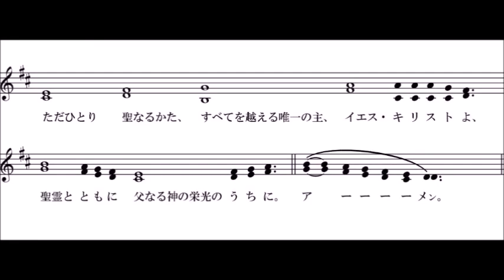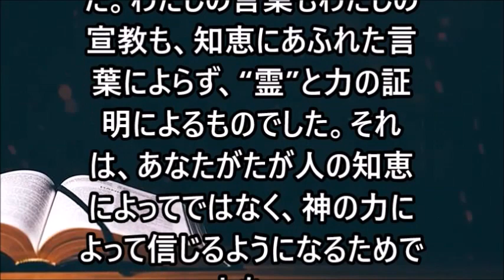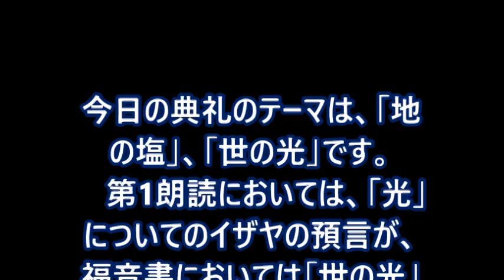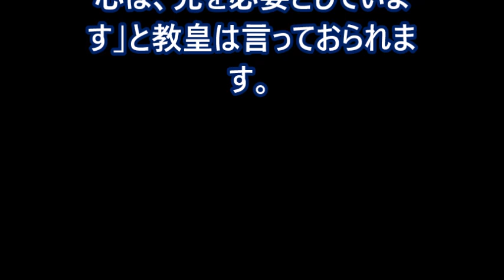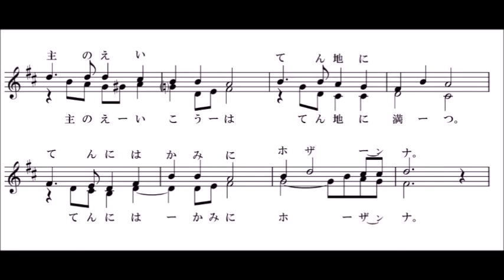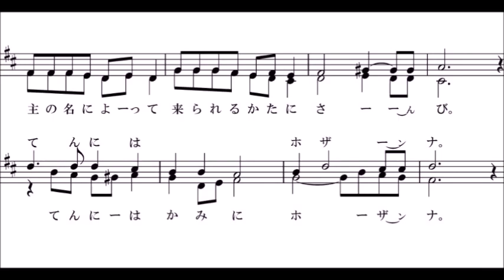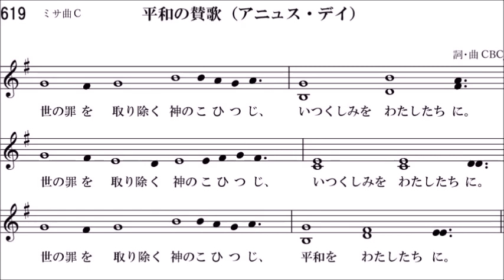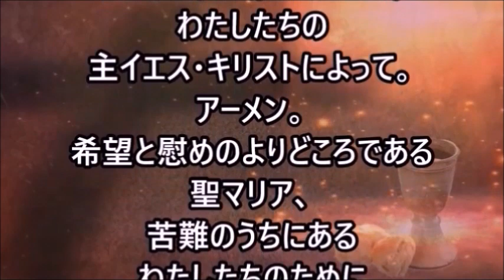ミサ、2023.2.5 (年間第5主日ーA年) Japanese Mass on Sunday 5 February 2023